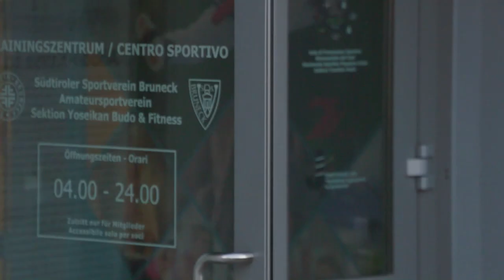Yoseikan Trailer 2020